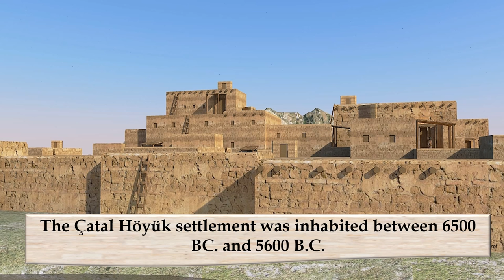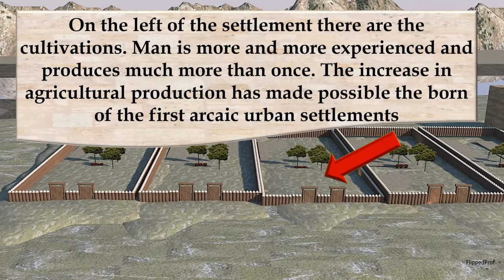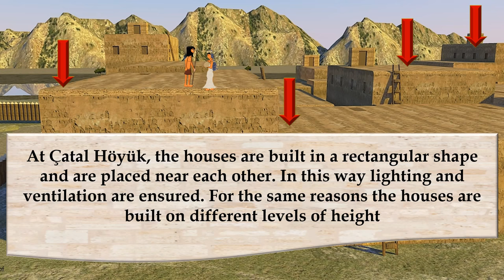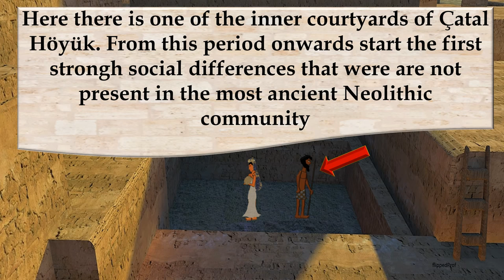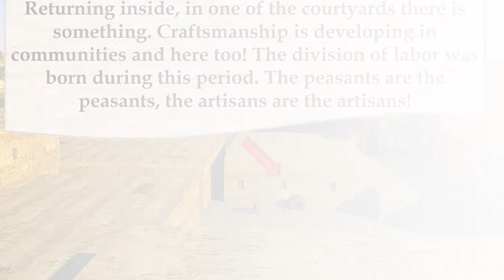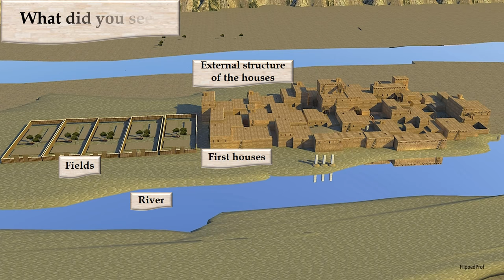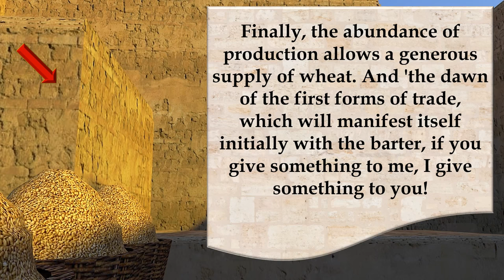Exploring Çatal Höyük part 1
Dear friends! Here we are in the first part of the virtual tour dedicated to Çatal Höyük, the first example of urban proto settlement, an ideal link between the first forms of aggregation of man consisting of villages made of huts and the great first known civilizations of the fertile crescent like the Sumerians. we will see the particular defensive structure of the settlement, the importance of the rivers that allowed us to produce more and more. Çatal Höyük 6500 B.C. - 5600 BC about. We relive history together!